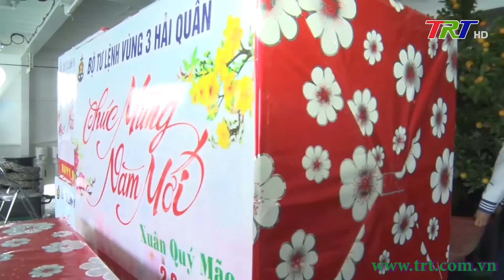Tết đến với đảo xa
Trước Tết cổ truyền, nhiều chuyến tàu mang hơi ấm và tình cảm từ đất liền ra thăm và chúc Tết các cán bộ chiến sĩ nhân dân đang giữ vùng biển, vùng trời của Tổ quốc. Những chuyến đi đong đầy cảm xúc của những người từ đất liền đến với những người lính và người dân ở đảo Cồn Cỏ, tỉnh Quảng Trị và đảo Lý Sơn, tỉnh Quảng Ngãi. Ghi nhận của Phóng viên Thời sự Đài PT –TH TT Huế trong chuyến đi cùng Bộ tư lệnh vùng 3 Hải Quân.